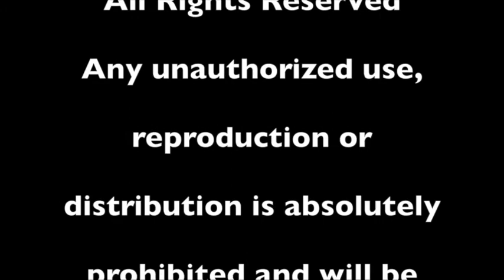Bill's Newscast: A New Baseball Field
New ball field at Pioneer Park.